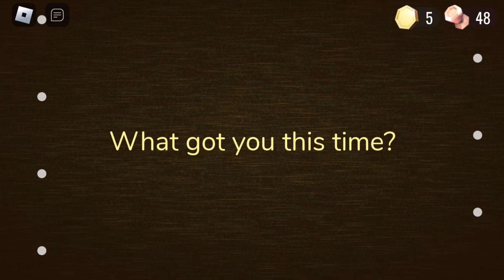DOORS backdoor speedrun